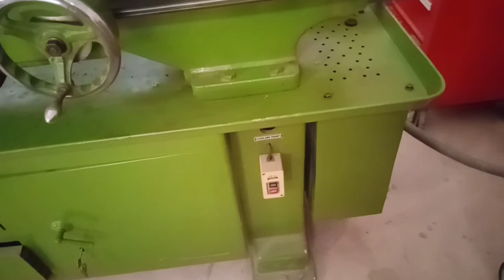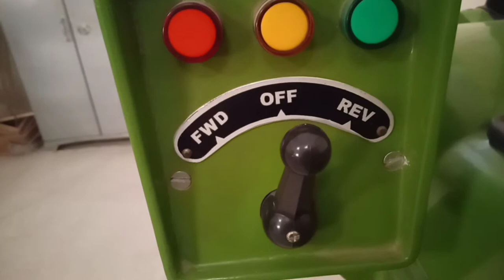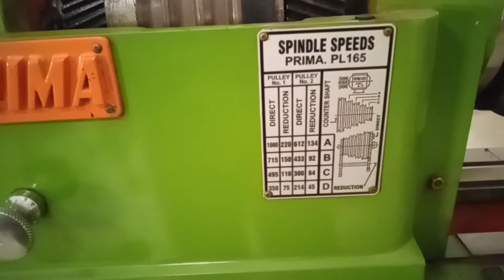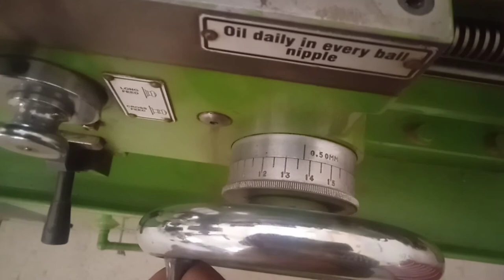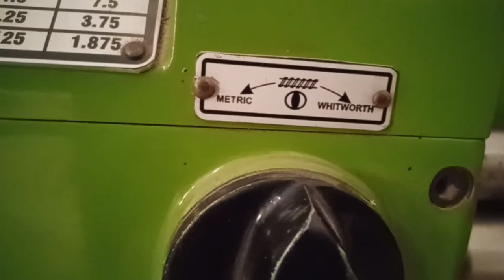How to use Engine Lathe Machine parts and Functions in urdu.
Basics information of engine lathe parts in details .
parts name
Headstock
Tailstock
Carriage slide
center lathe Automatic feed gear box
legs
universal ( self Aline ) three jaw chuck
independent chuck four jaw
face plats.